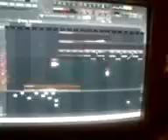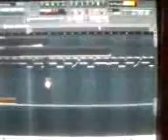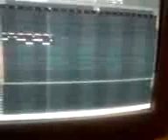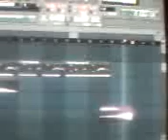Spackender PC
Jedes Mal ,wenn ich meine Musik machen möchte und meine Ideen auf den PC spielen will fängt mein Rechner an rum zu spacken ..habe keine Ahnung warum das so ist .Ich muss dazu sagen ,dass ich bis jetzt bei jedem PC ,den ich bis jetzt hatte Probleme mit dem Programm hatte .